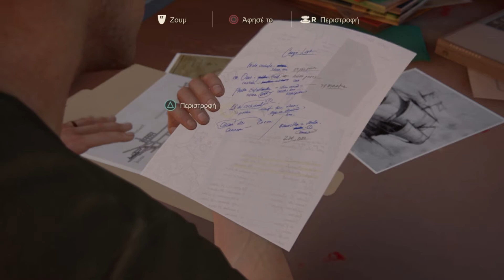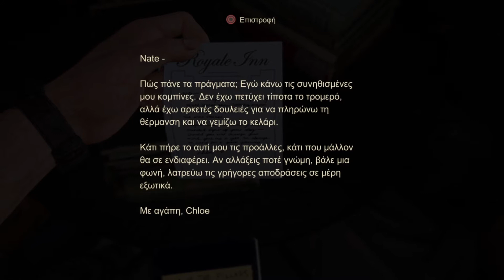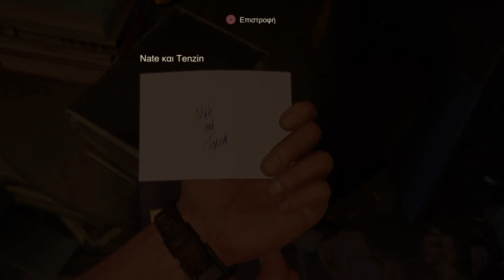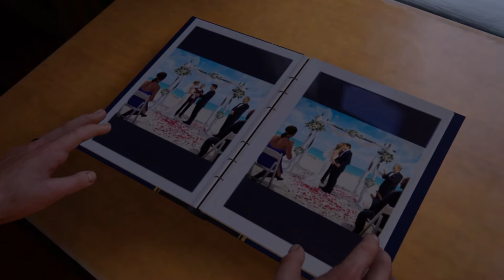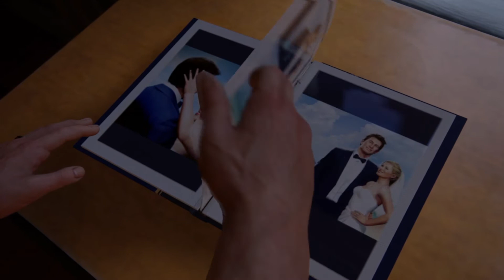Uncharted 4: Το τέλος ενός κλέφτη | Επεισόδιο 3: Μία ... φυσιολογική ζωή